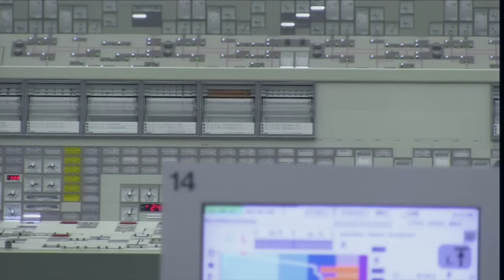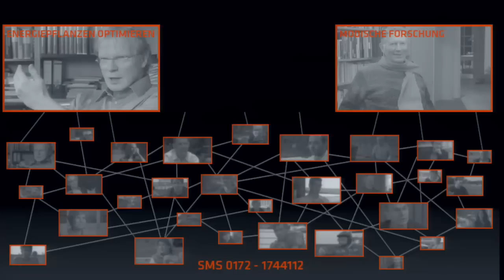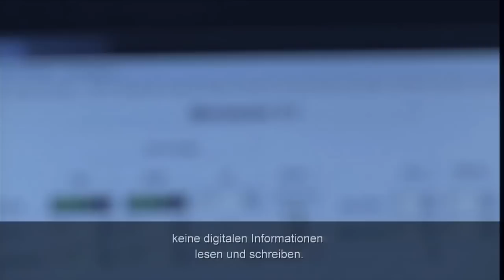Pointing Science: Synthetisches Leben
Lebende Systeme mit gewünschten Eigenschaften am Computer zu planen und dann künstlich herzustellen, ist seit Jahrzehnten der Traum von Bio-Ingenieuren. Die Vision: Maßgeschneiderte Organismen könnten verschmutztes Trinkwasser entgiften, als Biosensoren frühzeitig vor Umweltschäden warnen, in industriellem Maßstab Biosprit produzieren oder gezielt neue Impfstoffe, Medikamente und Nahrungsmittel herstellen. Wie beherrschbar ist die neue Technologie und welche Grenzen sollten wir bei dem Eingriff in die Grundlagen des Lebens setzen? Ist »Leben« bald nur noch auf Effizienz getrimmte Designerware? Als Live-Experten beteiligten sich an der Diskussion im KörberForum am 19. Februar 2013 Prof. Dr. Alfred Pühler, Mikrobiologe, Genetiker und Biotechnologe am Center for Biotechnology der Universität Bielefeld und Prof. Dr. Dieter Birnbacher, Philosoph und Ethiker an der Heinrich-Heine-Universität Düsseldorf. In der Reihe »Pointing Science« erkundet die Körber-Stiftung gemeinsam mit Wissenschaftlern, Künstlern und Philosophen aktuelle Zukunftsszenarien von Wissenschaft und Technik. Und das intermedial und partizipativ: Zwei Live-Experten, weitere Interviewpartner in Filmclips und das Publikum kommen gleichberechtigt zu Wort. Über den Fortgang des Gesprächs entscheiden allein die anwesenden Gäste per Laserpointer.
Als Filmeinspieler aus vorab geführten Interviews kommen unter anderem der Genom-Pionier George Church, der Schriftsteller T.C. Boyle und der Chemiker Ferdi Schüth, aber auch Themen-Laien zu Wort. Roman Brinzanik, Tobias Hülswitt und Gunther Kreis, die Ideengeber und Macher von Pointing Science, führen durch die Veranstaltung. Alle Filmclips zum Thema und weitere Informationen